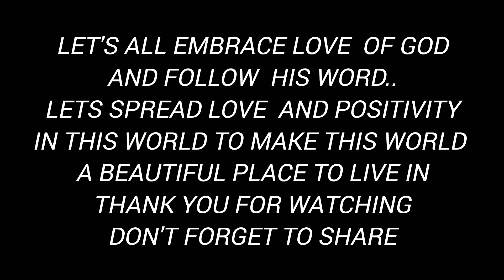Easter Cantata(Musical Drama) at Chumukedima CTC hall///Spreading the Gospel through drama